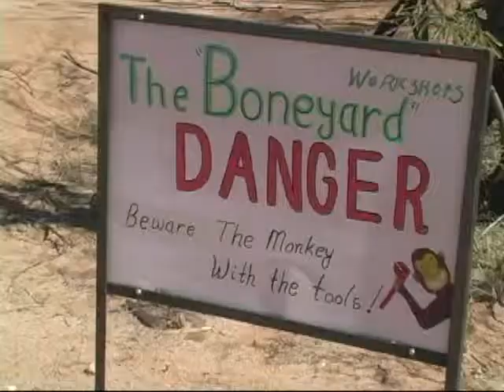Terrasante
Terrasante is a community in the desert outside Tucson, AZ  where I spent three weeks doing a work exchange.   Interesting people into sustainable living.  I can honestly say I  liked every person I met there. A place where one-of-a-kind types of people can meet.  These are a few of the people living or visiting Terrasante I had a chance to talk to.  The music is from a Global Chanting meeting I was taken to in Tucson.  Just as we pulled up to park, a rainbow came out in technicolor and later when I participated in the chanting I realized how healing it was to be sitting with many other people breathing together, singing our hearts out - very cleansing.